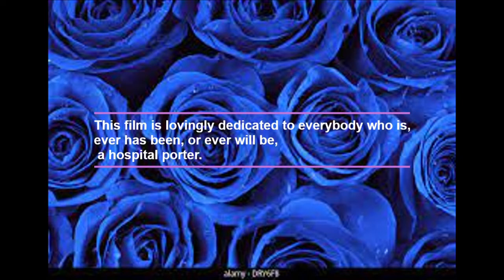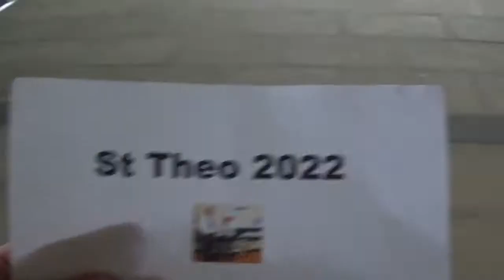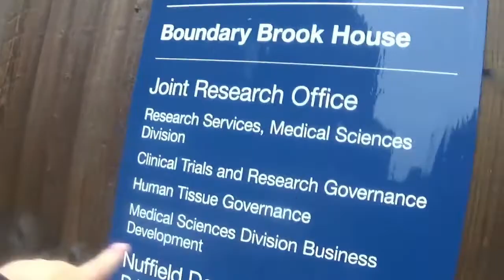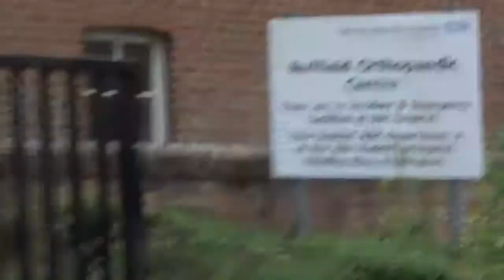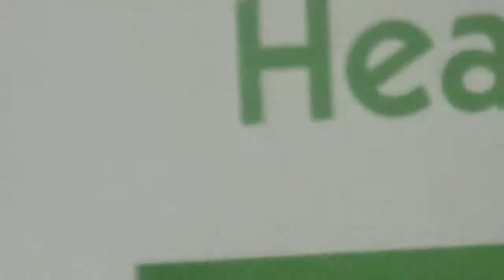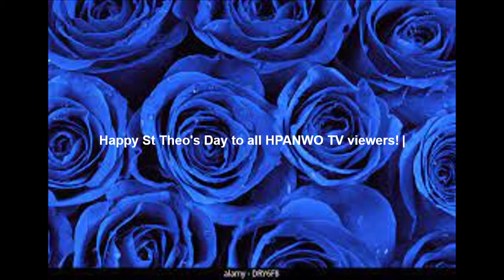St Theo 2022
Happy St Theo's Day to all HPANWO TV viewers! Once again, I'm inviting all of you to accompany me on my annual St Theo's Day process.